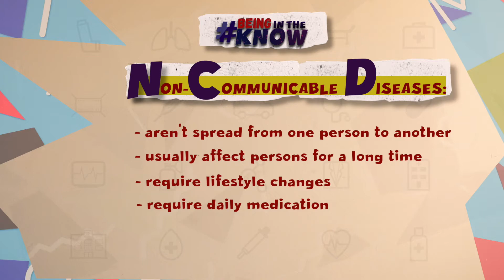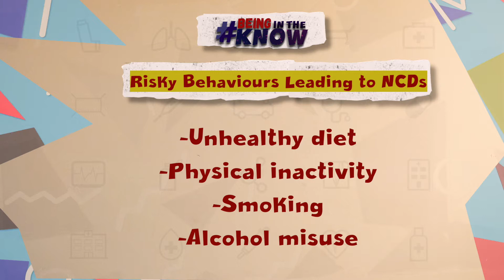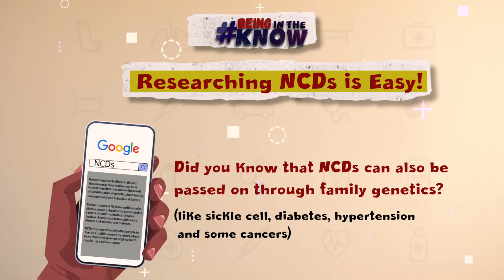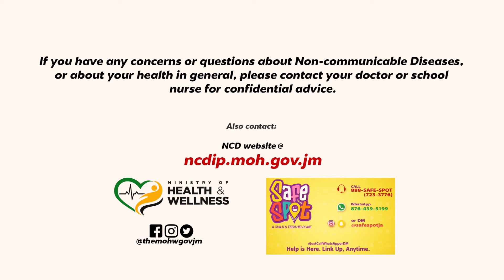Adolescents, do you know your Non-communicable Disease (NCD) status?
The main risk factors for NCDs (diabetes, heart disease, etc.) are:

👉Unhealthy diets
👉Physical inactivity
👉Tobacco use
👉Alcohol misuse

Don't wait until its too late; get to know your status today.